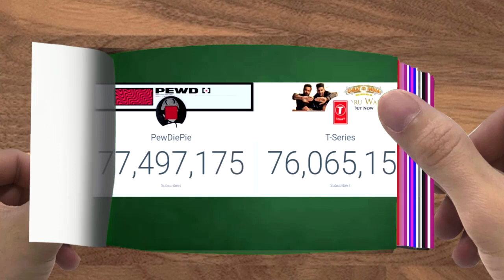FLIPBOOK Monster School SUBSCRIBE TO PewDiePie Minecraft Animation000